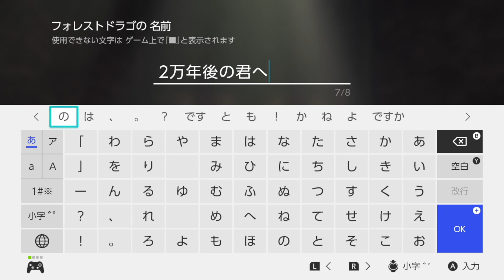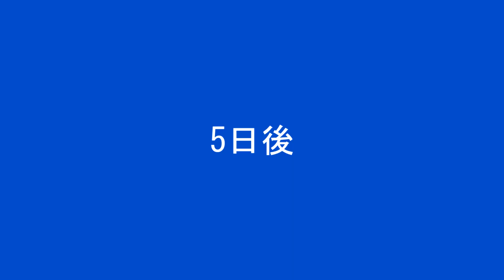【モンスターズ3】ロザリーと結晶の番人、20000万年後の君へ【ドラゴンクエストモンスターズ3 魔族の王子とエルフの旅】ストーリー実況 PART9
次回は12月19日更新！

弟ヒューガによるドラゴンクエストモンスターズ3のゲーム実況動画です！